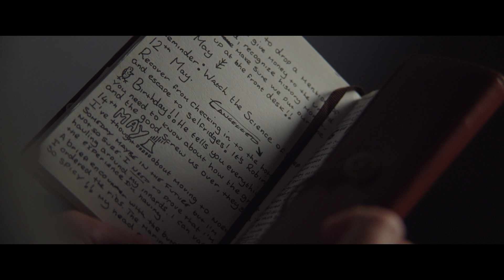LOST ANGEL Official Trailer (2022) UK Thriller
LOST ANGEL is released on US Digital Platforms (iTunes, Google Play, Amazon Prime and more) on TUESDAY, MARCH 15, 2022. Director Simon Drake’s mystery thriller LOST ANGEL releases this March from Left Films.

Co-written by Drake and Louise Hume, the film stars Sascha Harman, Fintan Shevlin, Maggie Clune, Matthew Carrington, and Duncan Henderson.

Synopsis: When Lisa returns home to the small island of Newpoint after the mysterious death of her sister, she is drawn into a dangerous and unsettling quest to uncover the truth. As she begins to suspect sinister criminal underworld connections, she meets her only ally in her mission for justice — a charming man name Rich, who is hiding his own dark secrets, and his role linking to her sister’s demise.